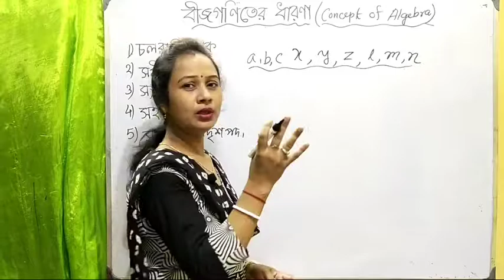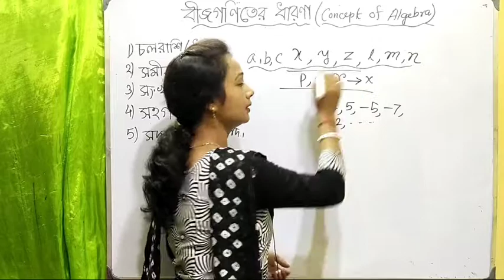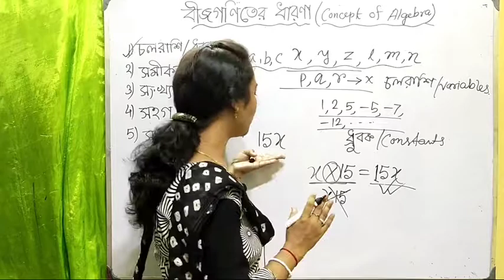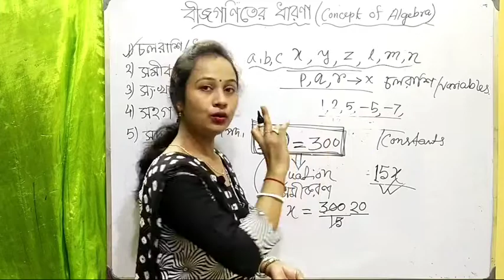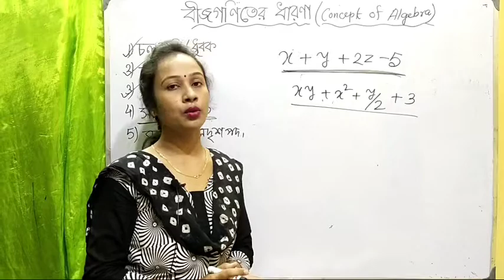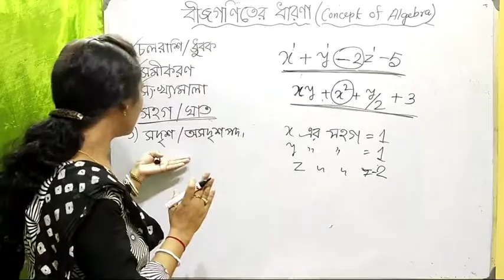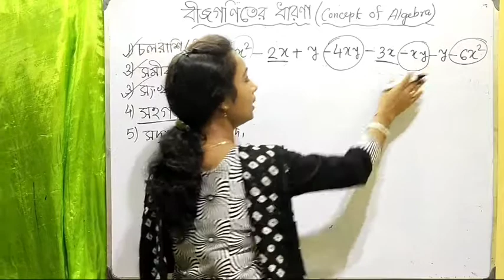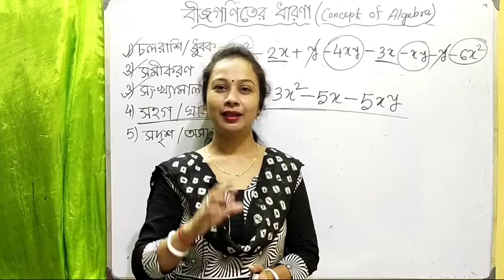concept of Algebra|Algebra Complete Concept| Indroduction and Concepts|What is Algebra?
This video of Algebra contains all the concepts which are beneficial to candidates having Algebra in the syllabus.What is Algebra? Here in this presentation I try to make you understand the meaning and the basics of algebra  with some brief introduction and example